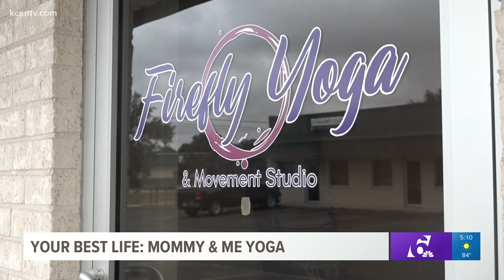New yoga studio teaching the youngest yogis to 'om'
In this week's "Your Best Life," Leslie Draffin tells us how a mommy and me class is introducing fun into this mindful practice.